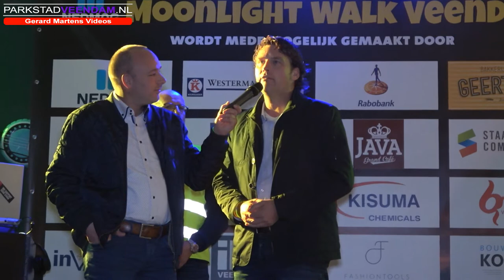Nedmag Moonlightwalk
De leukste wandeling bij maanlicht van Veendam met meer dan 800 deelnemers die samen de bijna 6 km lange wandeltocht lopen en verrast worden door ruim 15 verschillende optredens, leuke acts en bijzondere belevenissen.